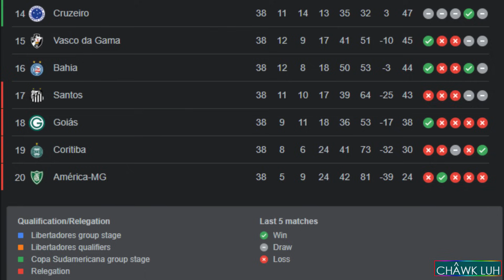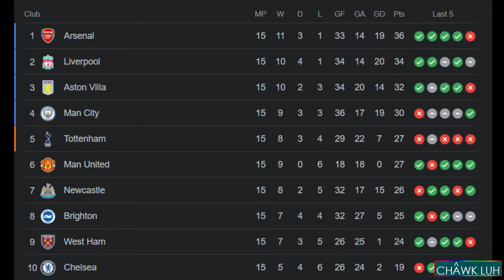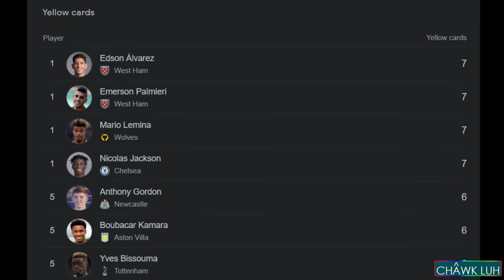Football Titi || Part - 241